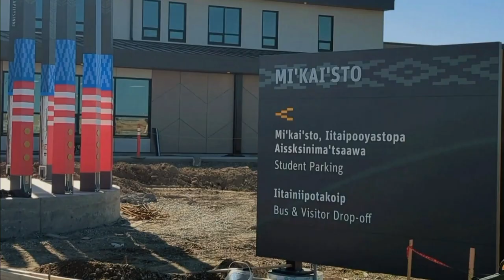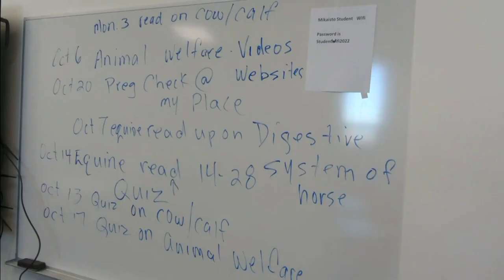Community college on Blood Tribe teaches job skills and Blackfoot culture | APTN News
The Red Crow Community College opened the doors of its new building on the Blood Tribe on Treaty 7.

The new school is welcoming students who will learn job skills and Blackfoot culture.